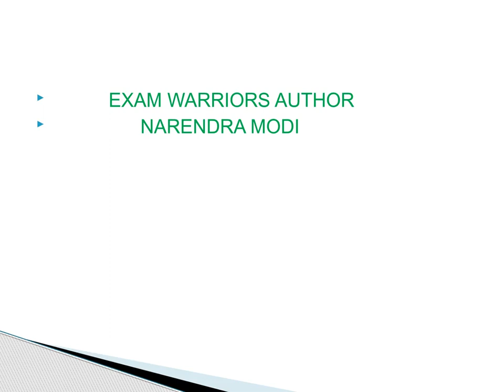BOOKS WRITTEN BY NARENDRA MODI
SSC RRB POSTAL BANKS ALL GOVT EXAMS very very important questions for rrb ntpc group d ssc postal  previous questions   prasad job world